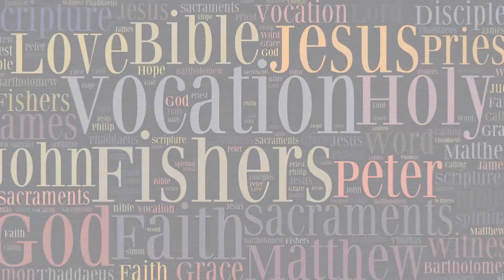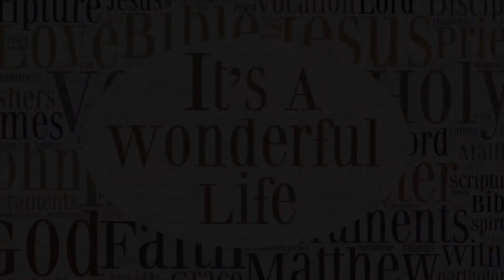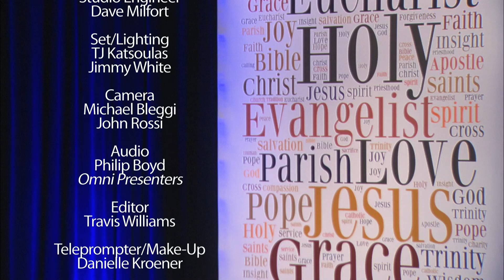It's a Wonderful Life - Fr. Frank Zero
This week on It's a Wonderful Life,  Fr. Joe Fitzgerald speaks with Fr. Frank Zero the Associate Pastor at Our Lady of Perpetual Help, Lindenhurst, NY.